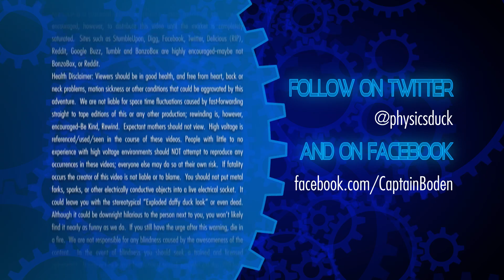Captain's Blog 4 9 2014 Raphsody In Blue